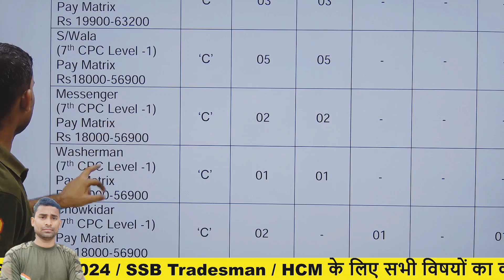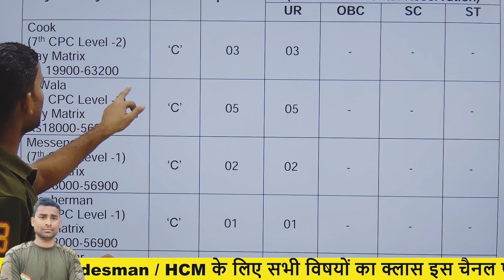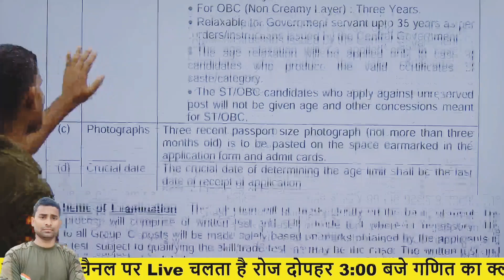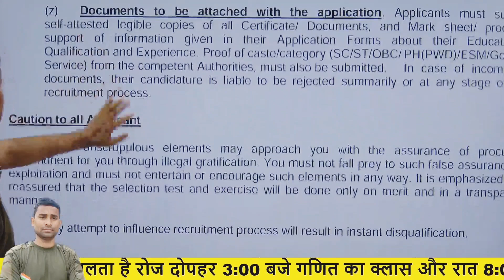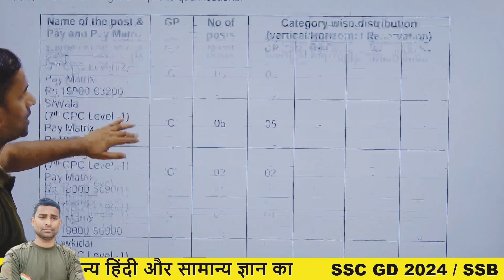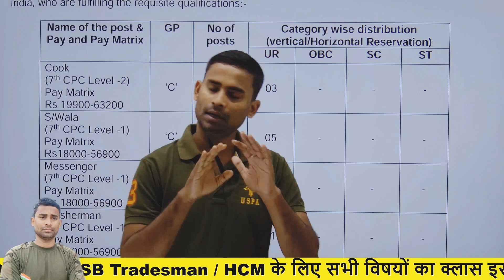Army Tradesman नई भर्ती 2023 ! Notice Out ! Army New Bharti 2024 ! Army New Vacancy 2023 Army Trade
Army Tradesman नई भर्ती 2023 ! Notice Out ! Army New Bharti 2024 ! Army New Vacancy 2023 Army Trade,army agniveer new vacancy 2024 age limit,agniveer army new vacancy 2023,army agniveer new vacancy 2024